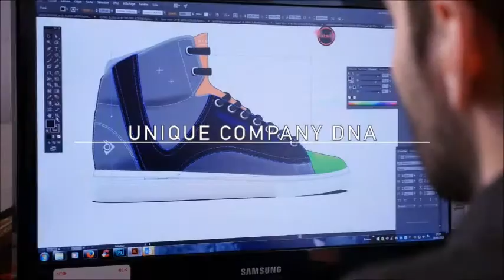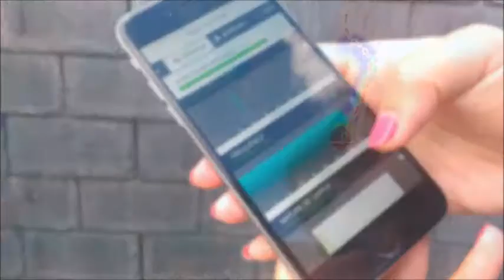Digitsole Run profiler – din interaktiva, digitala löpcoach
Run Profiler är Digitsoles senaste produktlansering efter den interaktiva värmesulan Warm Series. Innersulan fungerar som en digital löpcoach som ger personlig och direkt feedback så att du kan prestera bättre under löprundan.

Run Profiler analyserar noggrant dina fötters rörelser och din aktivitet och kan direkt upptäcka och kvantifiera din trötthetsgrad, begränsa risken för skador och hjälpa dig förbättra din prestation.

Den nya tekniken är smart förpackad i en lätt, tunn och bekväm innersula som kopplas samman med en app i din smartphone. Dataöverföringen från sulan till sin smartphone sker via Bluetooth Smart, och appen finns tillgänglig för Android och iOS.